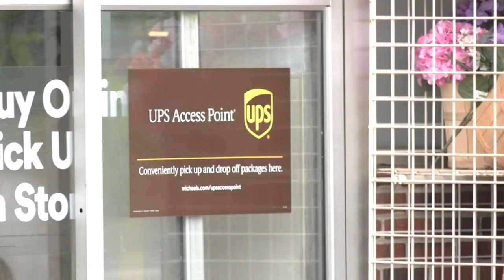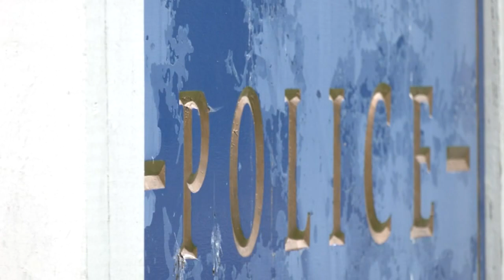More victims come forward detailing package theft scheme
More victims come forward detailing package theft scheme in Delaware County